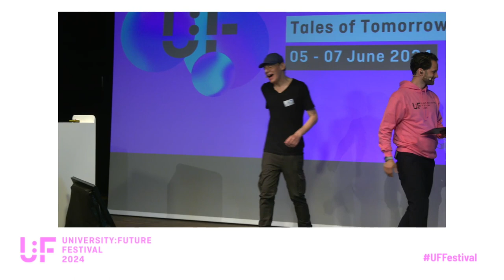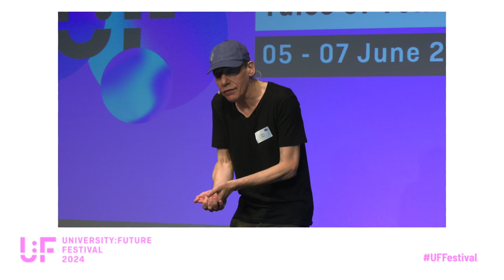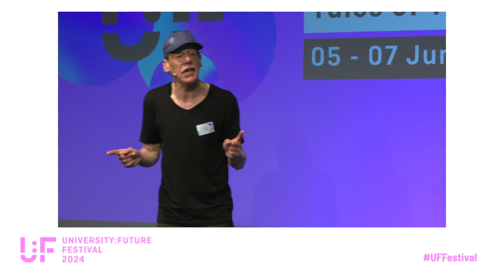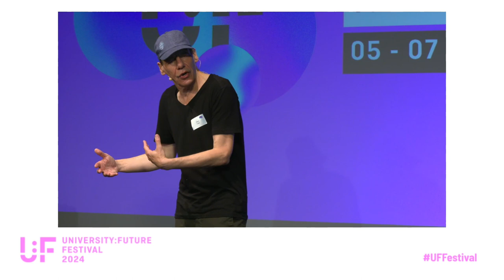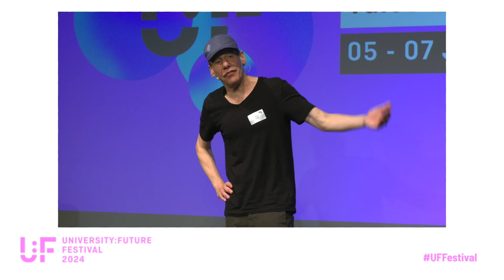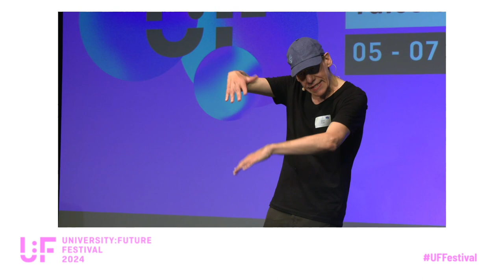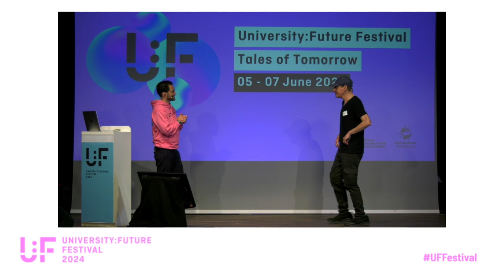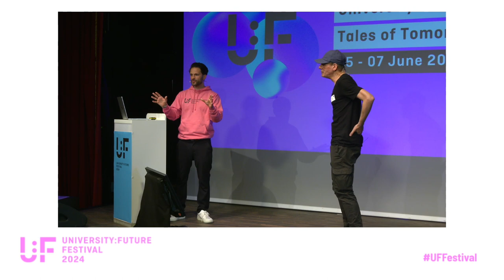Is Homo Academicus An Endangered Species? - Steve Fuller - University:Future Festival 2024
Is Homo Academicus An Endangered Species?: A Keynote by Steve Fuller at University:Future Festival 2024.

There are several reasons to think that ‘the academic’ is an endangered species. They relate mainly to the breakdown in the Humboldtian unity of ‘teaching and research’ that has defined the ‘modern university’ – at least in principle if not always in practice – for the past two centuries. The Humboldtian ideal was tied to a duty to bring the research frontier to the classroom to enlighten the next generation of citizens, some of whom might themselves follow the scholarly trails of their teachers. However, since the end of the Second World War, and increasingly since the end of the Cold War, the teaching and research functions of the university have become increasingly segregated, often forming a de facto caste system in which the ‘researchers' are valued above the ‘teachers’, yet both increasingly vulnerable to casualization. The result is that Max Weber’s updated Humboldtian vision of an ‘academic vocation’ is quickly receding from view. Moreover, this is not the end of the story because the ongoing downstream effects of the digital revolution in both social media and artificial intelligence threaten to displace the last bastion of academic distinctiveness, namely, the very need for human specialists in either teaching or research. In this spirit, many have characterized the inflated higher education sectors around the world as a ‘bubble economy’ on the verge of bursting, especially as students become increasingly disenchanted with the relatively little advantage that they seem to acquire from possessing a university degree. I do not plan to dispute this argument, which I think accurately captures the current state of play. However, I also believe that the core Humboldtian insight can be salvaged and reformed for our times. This is ultimately about the sort of person that Homo Academicus is, something Max Weber also focused on. In brief, I shall argue that the academic is someone who can publicly exercise judgement on difficult matters where conflicting and incommensurable claims to authority are being made. This was the role that Kant famously positioned for the ‘philosopher’ in his late essay, ‘The Conflict of the Faculties’, which in turn inspired Humboldt to ground the University of Berlin’s curriculum in that discipline. The capacity to exercise judgement may come to be especially valued as our world is increasingly consumed by the post-truth condition.

Steve Fuller is Auguste Comte Professor of Social Epistemology at the University of Warwick, UK. Fuller is best known for his foundational work in the field of 'social epistemology', which is the name of a quarterly journal he founded in 1987 and the first of his twenty-six books. His most recent research has focussed on the sustainability of the concept of 'humanity' in the face of 'post-' and 'trans-' human challenges and the future of the university as the mainstay of society's intellectual life.